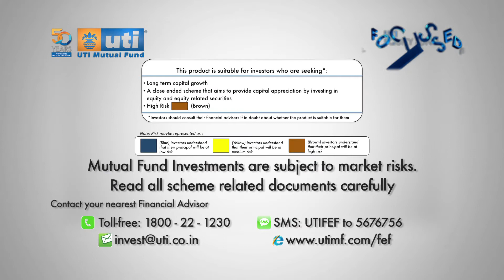TVC 20 Sec Version 1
20 Second TVC for UTI FOCUSSED EQUITY FUND SERIES 1
Version: 01
Production: July/Aug 2014
Telecast: Aug 2014
Client: UTI MF
Directed by: Amit Mehra
Produced by: AMP ANGLES